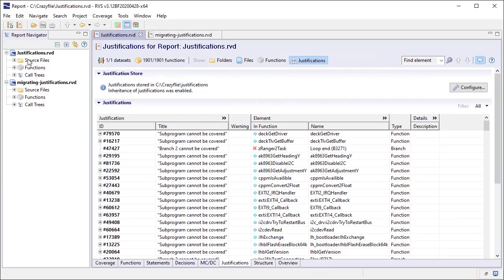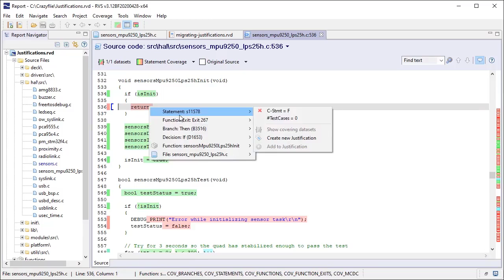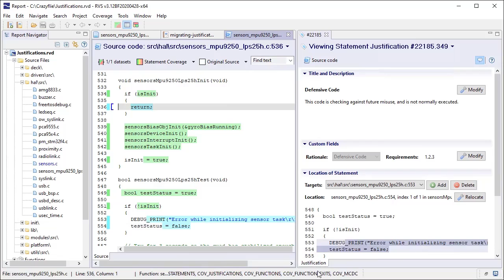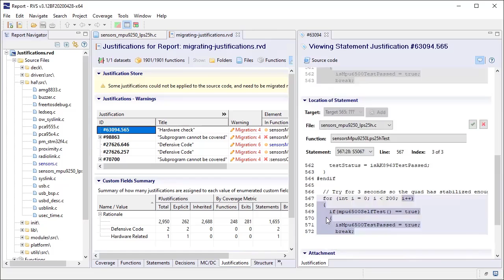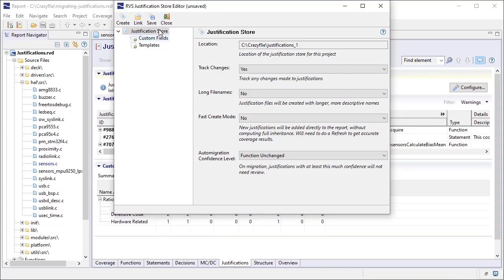Justifying untestable code with RapiCover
RapiCover and RapiCoverZero justifications let you mark untestable code as covered by analysis. This lets you provide a rationale for why the code cannot be tested, such as it being defensive or on an infeasible path. You can attach files such as requirements to justifications so you can trace them back to requirements.

About Rapita Systems
Rapita Systems group provides on-target software verification tools and services globally to the embedded aerospace and automotive electronics industries. Its solutions, including requirements-based functional testing, structural code coverage analysis and worst-case execution time analysis, help to increase software quality and deliver evidence to meet safety and certification objectives and reduce costs for DO-178C and ISO 26262 projects. The group provides the world’s leading commercial solution for timing analysis to support the certification of multicore systems, including systems developed to meet AC 20-193, AMC 20-193 and AA-22-01 standards.